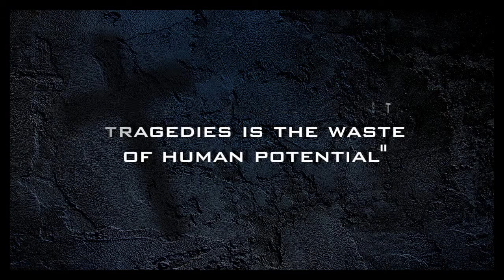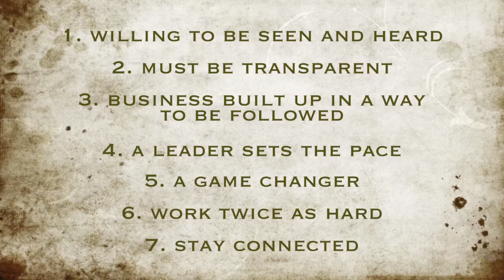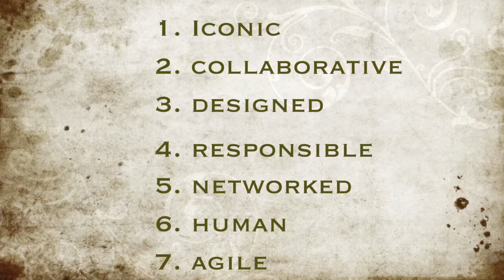The Business Conversation - Mindset of a Market leader part 2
The show designed for Christians in Business or who want to get into business.  This show is the second part of a 2 part series that focuses on the mindset of a market leader.  How does God expect us to lead when we have just started? tune in to find out